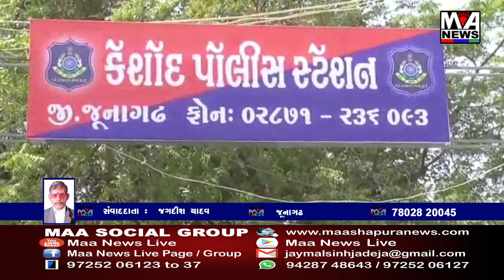કેશોદના સોદરડા ગામે થી ત્રણ જુગારીઓ રોકડ સાથે ઝડપી લેતી કેશોદ પોલીસ